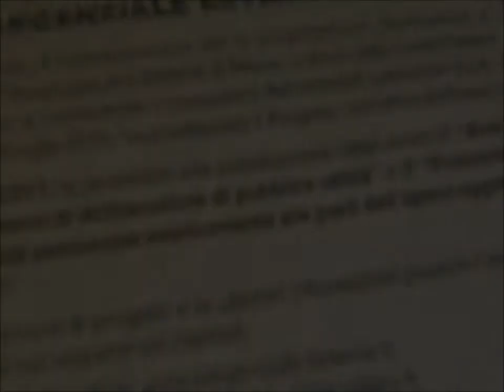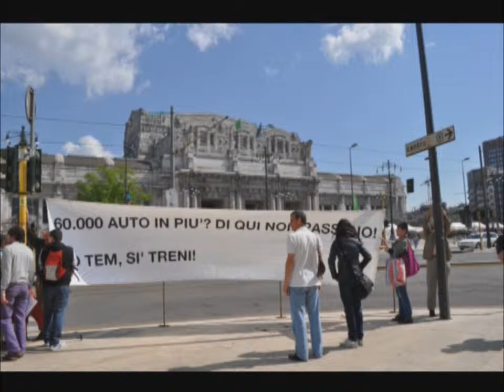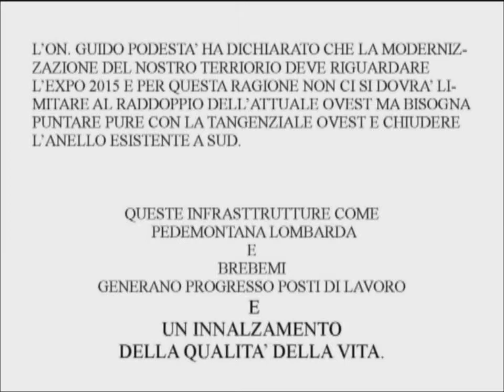Milano 13 aprile 2011 presidio Palazzo Pirelli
Milano - mercoledì 13 aprile 2011 - Presideo delle Associazioni Ambientalisti ,davanti al palazzo Pirelli, per dire no alla TEEM!